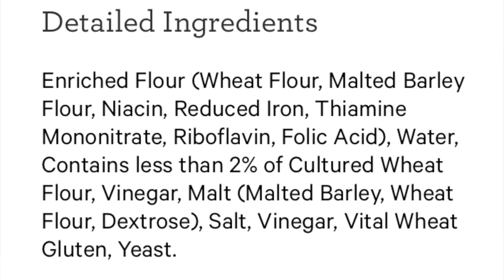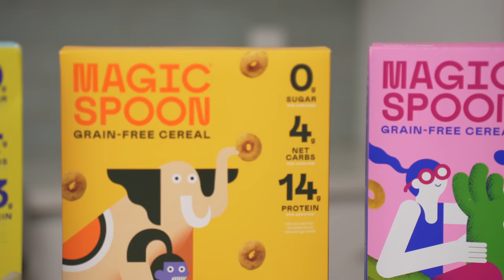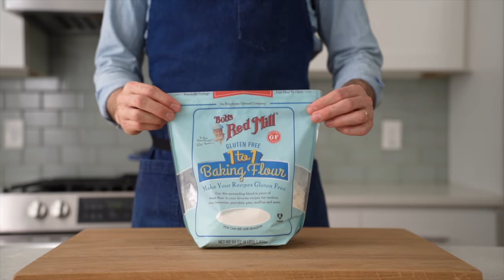BROCCOLI CHEDDAR SOUP (In A Homemade Bread Bowl!)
Soup served in bread bowls was so hot in the 90s. My take? Relax, it’s just a fun and efficient (albeit kind of silly) way to eat soup. I mean, you can eat the bowl, you guys.

☕Enjoy this content and want to show support?

STAINLESS BENCH SCRAPER
BOOS BLOCK CUTTING BOARD
BREAD KNIFE
ESCALI DIGITAL SCALE
IMMERSION BLENDER
KITCHEN AID MIXER
9" FILET KNIFE
6.75qt LE CREUSET DUTCH OVEN
MASAHIRO CHEF'S KNIFE
MY FAV STAINLESS BOWL
FOIL BREAD "LID"

RECIPE:
BREAD BOWL:
▪360g or 1 1/2c warm water (86F/30C)
▪3g or 1tsp instant yeast
▪15g or 1Tbsp white distilled vinegar
▪110g ripe poolish (Stir together 55g or 1/4c warm water, small pinch instant yeast, 55g or 1/2c bread flour, cover and allow to rise at room temp for 12-24hrs)
▪550g or 4 3/8c bread flour
▪11g or 2tsp salt

Add ingredients including all of the poolish to a bowl and stir to combine until a clump has formed. Continue to mix with a very wet hand until fully combined and no longer clumpy. To us a stand mixer instead, just mix to combine.

Cover and allow to rise for 30min. Conduct strength building folds (stretch and folds and slap and folds) as shown @1:45. Cover and ferment for another 30min. Repeat the stretch and folds/slap and folds. Cover and ferment for 1 hour.

Flip floured dough onto floured work surface then divide dough into 4 even (250ish grams) pieces. To shape degas, then follow shaping instructions as shown @2:58. Place shaped balls onto parchment and proof covered at room temp on a non-stone or steel surface for 60-90min.

Split parchment onto 4 quadrants so that each dough ball is on it’s own small piece of parchment. Mist with water then score the top of each dough ball.

Transfer dough balls onto preheated pizza stone, spritz with water again, cover, and bake at 460F/240C for 15min.

After 15min CAREFULLY remove lid (escaping steam will be v hot). Rotate loaves and spread apart. Continue baking for 20min.
SOUP
▪350g or 1 large white onion, small diced
▪125g or 1 small bulb fennel, small diced
▪20g or 6 cloves garlic, minced
▪125g or 1 large carrot, medium diced
▪250g or 2 small yukon gold potatoes, medium diced
▪375-400g or 3-4 small heads broccoli, medium diced
▪75g or 1/3c olive oil
▪Salt
▪50g or 1/3c  flour (gluten free flour works too)
▪1500g or 6 C. chicken stock
▪250g or 1c heavy cream
▪225g or about 1 3/4c - 1 7/8c cheddar cheese (shredded)

Preheat large pot over med-high heat. Add oil. Add vegetables and a pinch of salt. Stir. Sweat veg for 6-8 mins. Once beginning to soften, add flour. Stir to coat veg and cook for a couple of minutes, just to cook off the raw edge, before adding in chicken stock and cream. Stir, reduce heat to med-low and continue to cook for 10min.

When veggies are tender, but not mushy, reduce heat to low. Scoop about 3-4c of soup into a tall sided sauce pot and blend with immersion blender (or blend with standard blender). Add blended soup back into the original soup pot and stir. Stir in cheese. Taste for seasoning. I typically add an additional pinch of salt or two.

Garnish with black pepper and an additional pinch of shredded cheese!